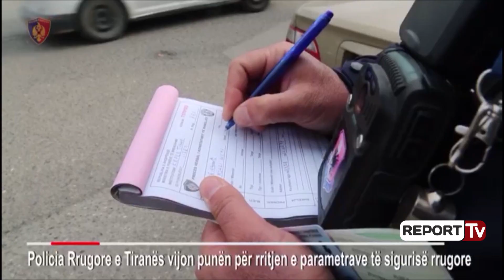Report TV - Kalojnë semaforin me të kuq, gjobiten 88 drejtues automjetesh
88 shoferë që kalonin me semaforë të kuq janë gjobitur nga Policia Rrugore e Tiranës brenda 12 orëve. Në rrugën “Dritan hoxha”, te Rruga e Kavajës, në rrugën Koferenca e Pezës dhe te Ura e Babarrusë Policia ka filmuar shkeljet e semaforit nga ana e drejtuesve të makinave.

Pranë Urës së Babarrusë më shumë se 5 mjete njëkohësisht kanë kaluar me semafor të kuq. Drejtuesit e makinave janë gjobitur dhe bashkë me të edhe u pezullohet patenta. Edhe në rrugët e tejra Policia ka filmuar disa nga shkeljet e semaforëve ku shoferët nuk respektojnë semaforin.

Një drejtues makine është arrestuar pasi i ka dhënë lekë policisë për t'i shpëtuar gjobës. Gjithashtu Policia ka vijuar me heqjen nga rruga të makinave të braktisura. Janë evidentuar 128 makina të braktisura, ku 25 prej tyre janë hequr nga rrugët.